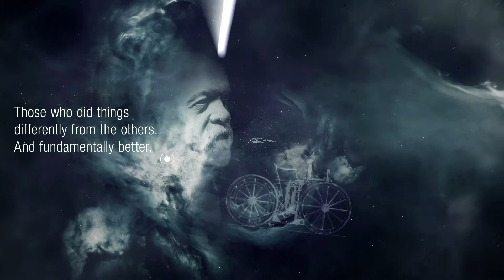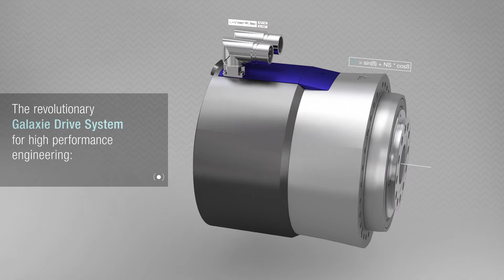WITTENSTEIN Galaxie Drive System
"Discover infinite possibilities" - The innovative Galaxie Drive System design includes a hollow shaft, very high torque density, extreme stiffness and zero backlash all put together in a compact design. The superior technical performance characteristics mean the Galaxie beats all other gearheads and drives ever invented hands down. The Galaxie represents a completely new and innovative drive system design with each tooth an independent and dynamic entity. The drive has been fused with the newly developed high performance motor to form an ultra-compact, hollow-shaft drive system with integrated Industry 4.0 connectivity. The convincing success of the initial Galaxie applications are strong evidence that the Galaxie will propel drive system engineering into a completely new performance universe.